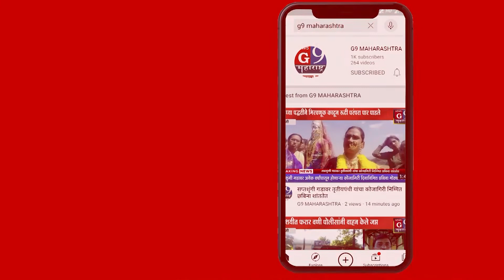सावळद बारा ग्रामपंचायत निर्जंतुकीकरण मोहीम..